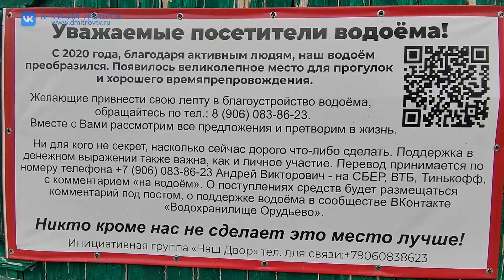Маленький заказник под Дмитровом 04 10 24 NEW